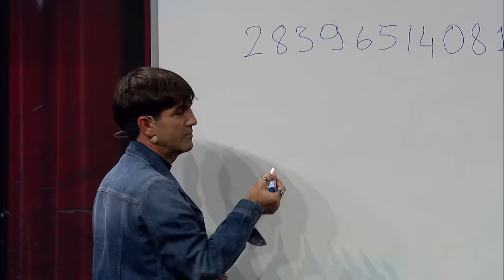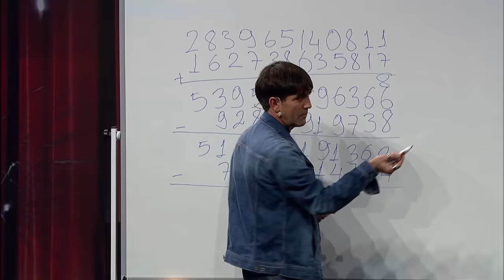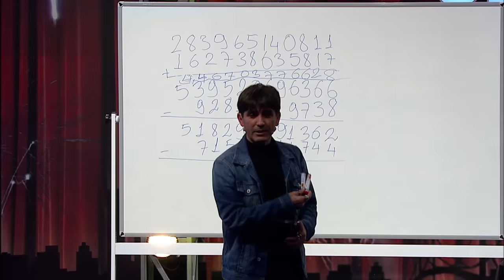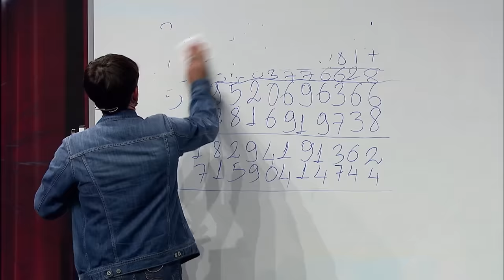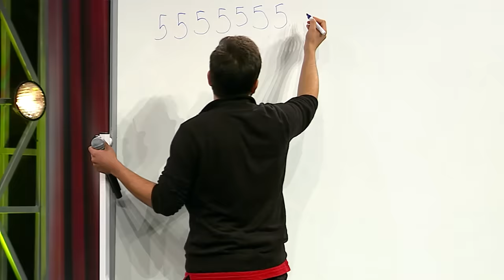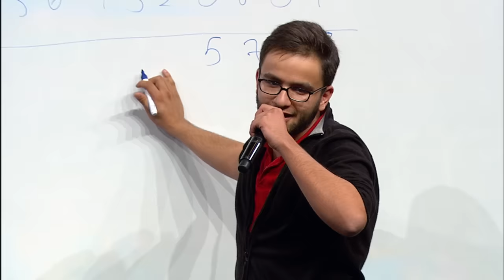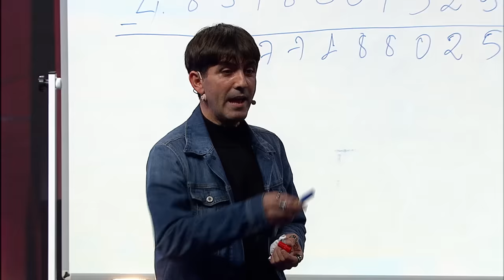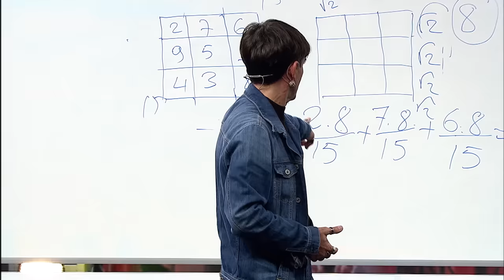Yarışmacı Seyirciyle İddialaştı | Yetenek Sizsiniz Türkiye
Yetenek Sizsiniz Türkiye - Hasan Aksu'dan zeka gösterisi.